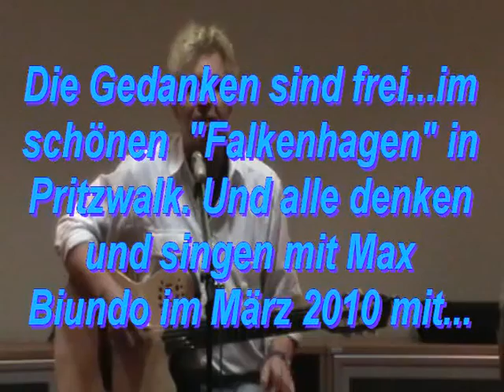Die Gedanken sind frei Max Biundo im "Falkenhagen" März 2010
Um 1780 wurde der Text zum ersten Mal auf Flugblättern veröffentlicht. Im Zeitraum zwischen 1810 und 1820 entstand die Melodie dazu, und das Lied wurde in der Sammlung „Lieder der Brienzer Mädchen in Bern gedruckt. Im Jahr 1842 wurde das Lied in „Schlesische Volkslieder von Hoffmann von Fallersleben und Ernst Richter veröffentlicht, diese letzte Version stammt von Hoffmann von Fallersleben. Die grundlegende Philosophie ist bereits aus der Antike bekannt.[1]  Das Kernmotiv des späteren Liedtextes findet sich schon im 13. Jahrhundert unter anderem bei Freidank  (Bescheidenheit, 1229)

    diu bant mac nieman vinden,
    diu mîne gedanke binden.
    man vâhet wîp unde man,
    gedanke niemen gevâhen kan [2]

und Walther von der Vogelweide (joch sint iedoch gedanke frî [3]  Sind doch Gedanken frei).

Später wurde zu dem ursprünglich vierstrophigen Lied eine weitere Strophe hinzugefügt.
Text [Bearbeiten]
Überlieferte Versionen [Bearbeiten]
: Heute verbreitete Fassung : Fassung um 1800 [4] : Fassung vor 1865 [5]

    1. Die Gedanken sind frei
    wer kann sie erraten?
    Sie fliehen vorbei
    wie nächtliche Schatten.
    Kein Mensch kann sie wissen,
    kein Jäger erschießen
    mit Pulver und Blei:
    Die Gedanken sind frei!

    2. Ich denke, was ich will
    und was mich beglücket,
    doch alles in der Still
    und wie es sich schicket.
    Mein Wunsch und Begehren
    kann niemand verwehren,
    es bleibet dabei:

    3. Und sperrt man mich ein
    im finsteren Kerker,
    das alles sind rein
    vergebliche Werke.
    Denn meine Gedanken
    zerreißen die Schranken
    und Mauern entzwei:

    4. Drum will ich auf immer
    den Sorgen entsagen
    und will mich auch nimmer
    mit Grillen mehr plagen.
    Man kann ja im Herzen
    stets lachen und scherzen
    und denken dabei:

    5. Ich liebe den Wein,
    mein Mädchen vor allen,
    sie tut mir allein
    am besten gefallen.
    Ich bin nicht alleine
    bei meinem Glas Weine,
    mein Mädchen dabei:

    1. Beleget den Fuß
    Mit Banden und mit Ketten
    Daß von Verdruß
    Er sich kann nicht retten,
    So wirken die Sinnen,
    Die dennoch durchdringen.

    2. Die Gedanken sind frei
    Sie fliehen vorbei
    Wie nächtliche Schatten;
    Kein Kerker verschließen
    Wer weiß, was es sei?

    3. Ich werde gewiß
    Mich niemals beschweren,
    Will man mir bald dies,
    Bald jenes verwehren;
    Ich kann ja im Herzen

    4. Ich denk was ich will
    und was mich erquicket,
    Und das in der Still
    Und wenn es sich schicket;

    5. Wird gleich dem Gesicht
    Das Sehen versaget,
    So werd ich doch nicht
    Von Sorgen geplaget.
    Ich kann ja gedenken,
    Was soll ich mich kränken?

    6. Ja fesselt man mich
    Im finsteren Kerker,
    So sind doch das nur
    Vergebliche Werke.
    Denn meine Gedanken
    Zerreißen die Schranken
    Und Mauern entzwei:

    1. Die Gedanken sind frei
    Sie rauschen vorbei
    Wie nächtliche Schatten.
    Kein Jäger sie schießen.

    2. Ich denke was ich will
    Kann niemand verwehren.

    3. Und sperrt man mich ein
    Im finsteren Kerker,
    Vergebliche Werke;
    Denn meine Gedanken
    Zerreißen die Schranken
    Und Mauern entzwei:

    4. Nun will ich auf immer
    Den Sorgen entsagen,

    5. Ich liebe den Wein,
    Die tut mir allein
    Am besten gefallen.
    Ich sitz nicht alleine
    Bei einem Glas Weine,
    Mein Mädchen dabei: